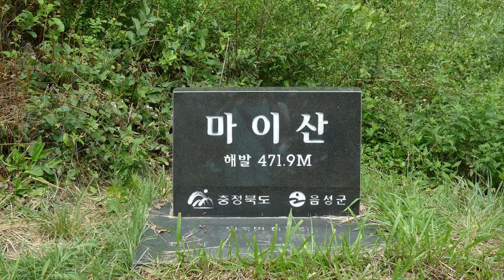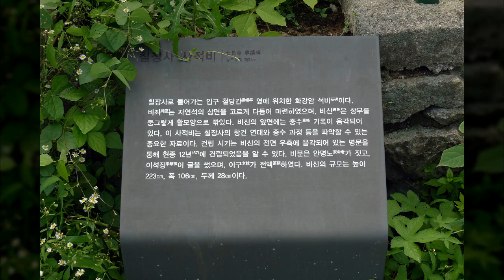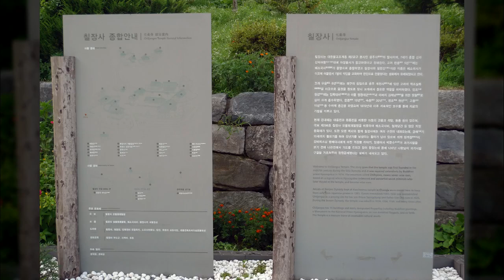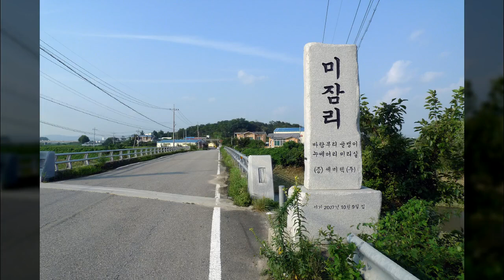청주 미호천인근3